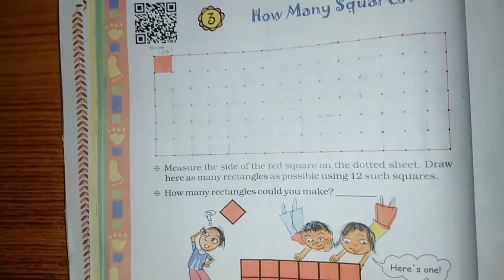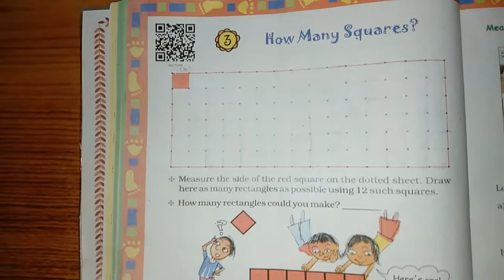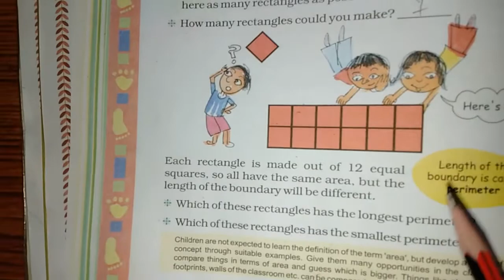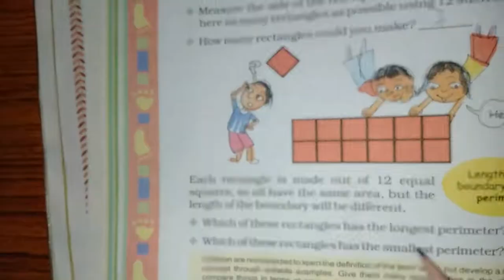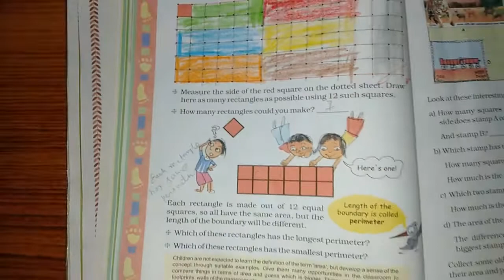Chapter 3 How Many Squares | Grade 5 Mathematics | NCERT | CBSE